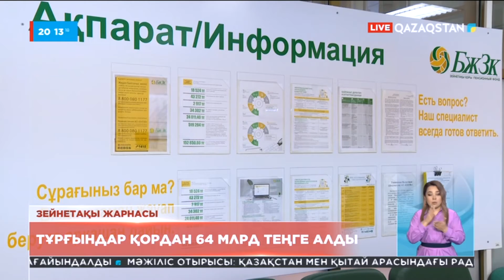Биыл тұрғындар зейнетақы қорынан 64 млрд теңге алды